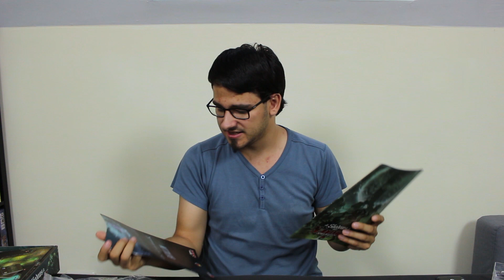Shadows over Normandie (Brettspiel) / Anleitung & Rezension / SpieLama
Wir rezensieren das Spiel Shadows over Normandie und erklären die Regeln sowie die Anleitung. Es ist von Clem Seurat (Devil Pig Games/Asmodee). Fotos sowie die Anleitung zum Herunterladen findet Ihr weitere Informationen in der Videobeschreibung.

Euch hat unser Video gefallen? Dann freuen wir uns über eure Unterstützung,

Kurzbeschreibung
Wenn sich Hereos of Normandie und Achtung! Cthulhufür ein Brettspiel treffen, entsteht daraus Shadows over Normandie. Eine Fabel mitten im zweiten Weltkrieg voller Monster und Helden. Die Spieler kontrollieren eine von drei Faktionen: Die Schwarze Sonne, die versuchen schreckliche Wesen für ihre Zwecke zu beschwören, die Majestic, die sich den Schrecken entgegenstellen, und die unheimlichen Tiefen Wesen, die unvermittelt in diesen Krieg der Menschen hineingezogen werden.